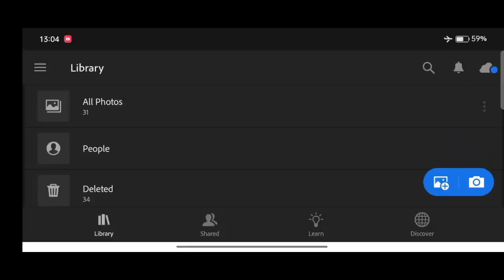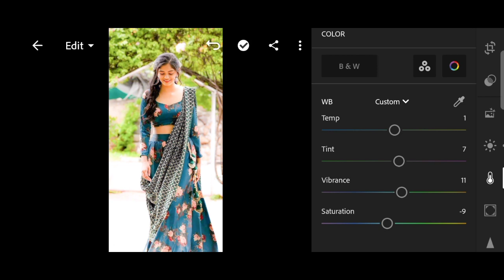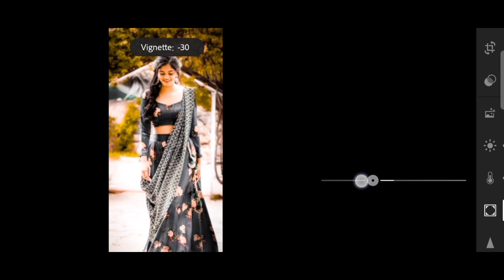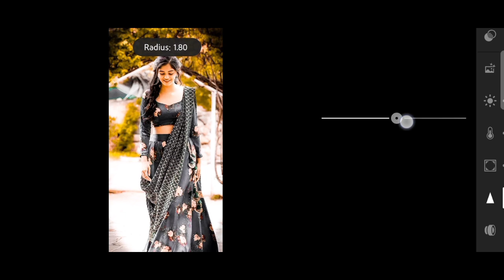Dark orange and black effect Lightroom mobile photo editing//preset download free